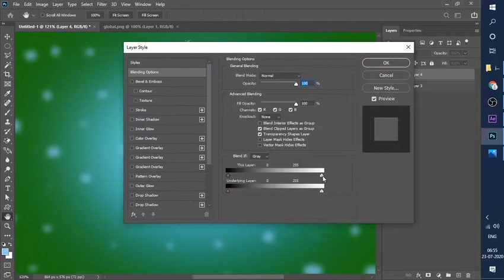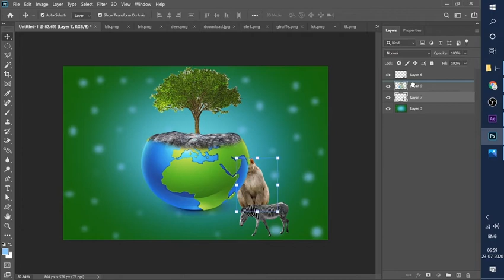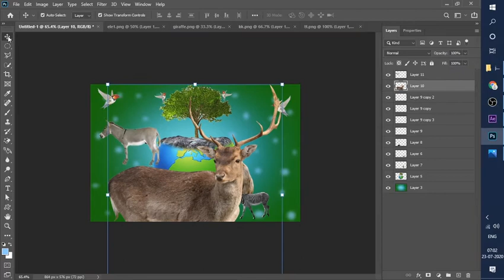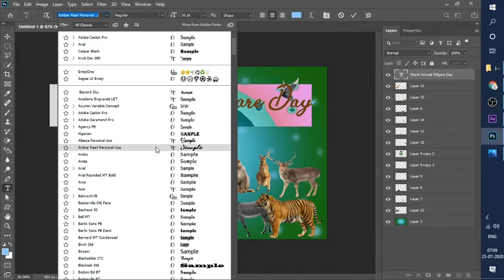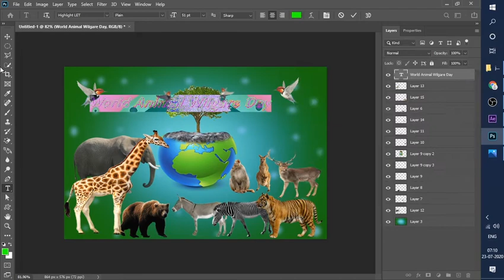World Animal Welfare Day | poster making in photoshop | photoshop flyer template | photoshop design